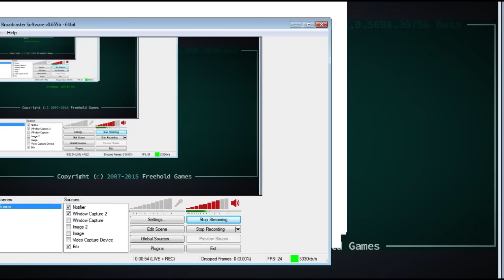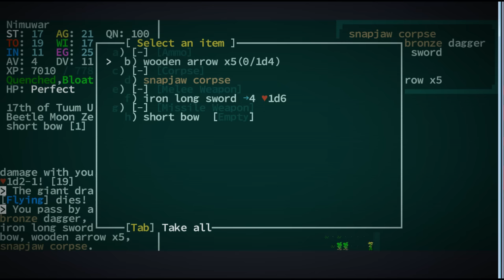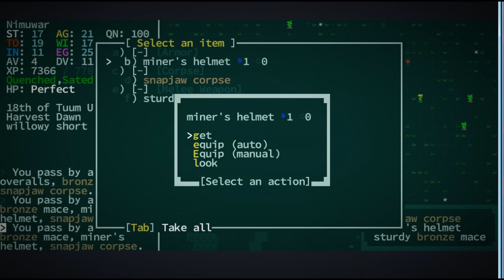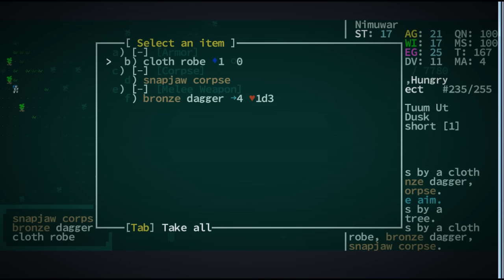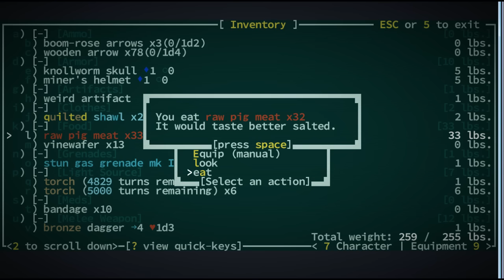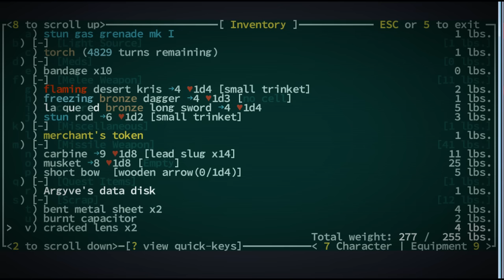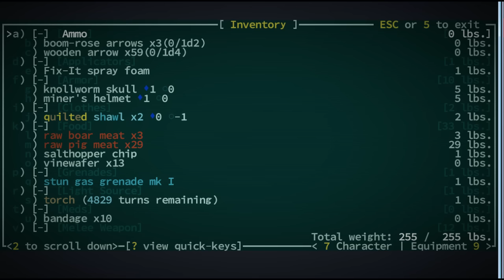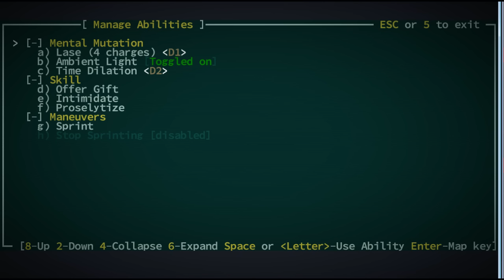[Vinesauce] KY - Caves of Qud (Part 3)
Welp